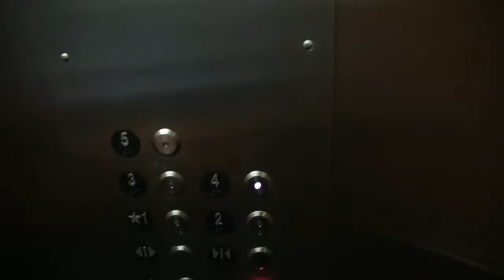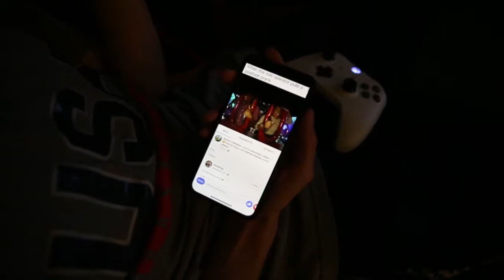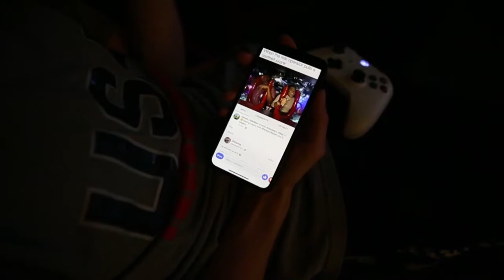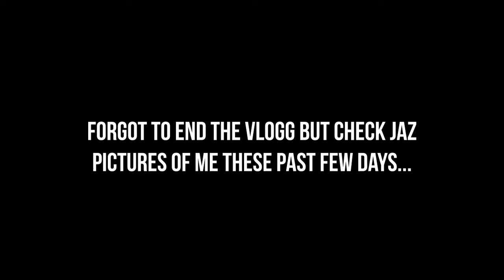VLog #2: A day at Columbia College Chicago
Gear Used For this Video:

Canon 5d MarkIII
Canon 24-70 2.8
GlideCam 4000

Music Used In Video:
You- J .Lane
Possible: J. Lane
Stay Down-Justice B.